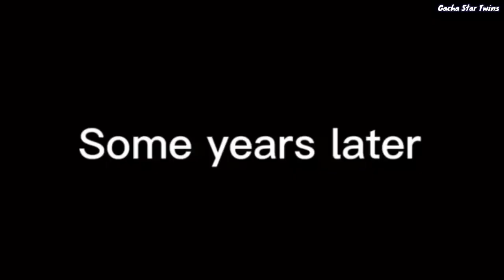｢ GCMV 」 Gacha Movie #664